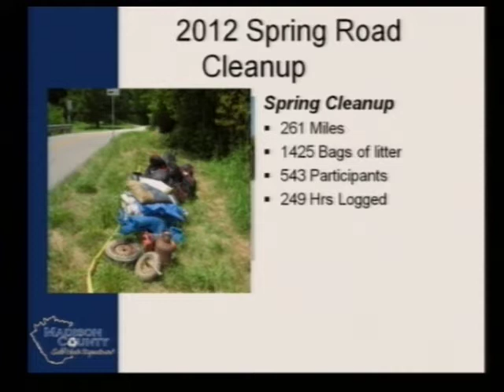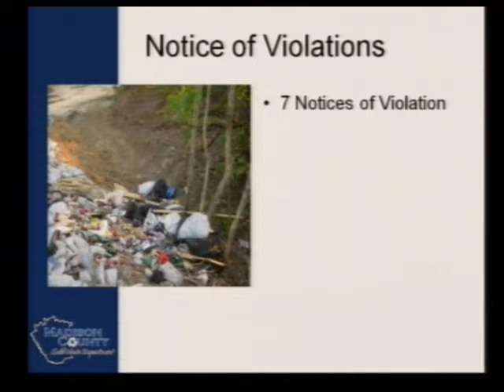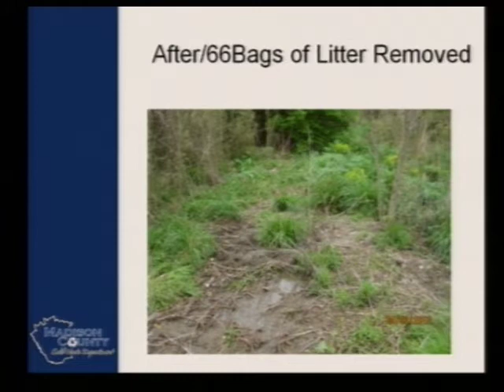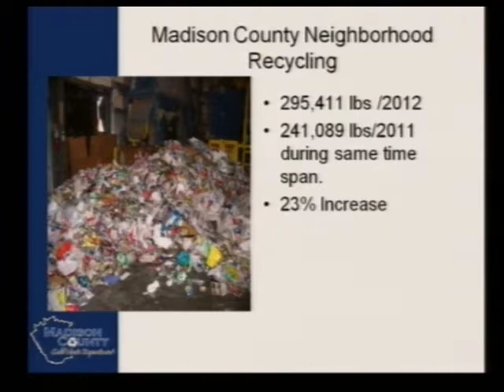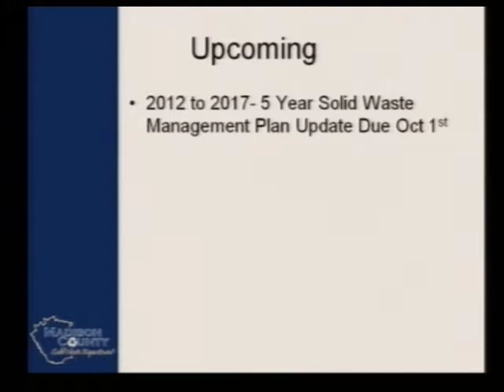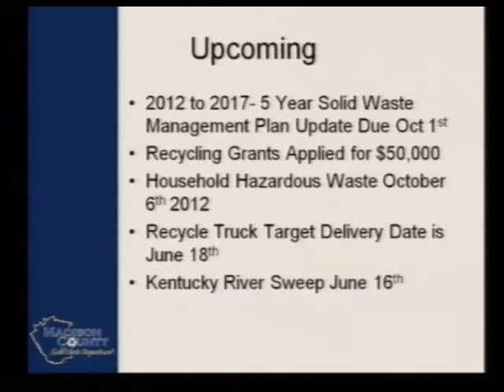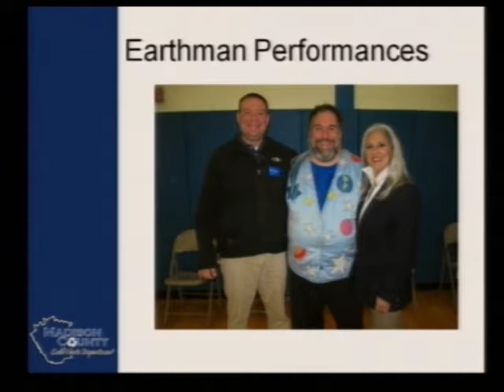Madison County Fiscal Court - 05-08-2012